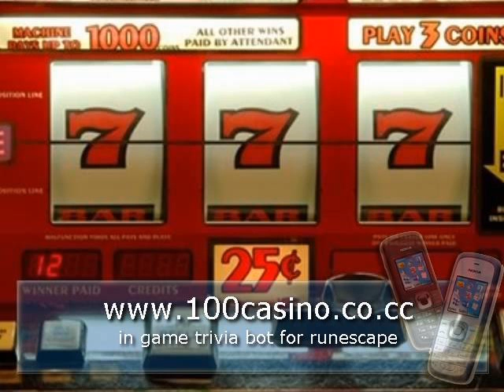in game trivia bot for runescape